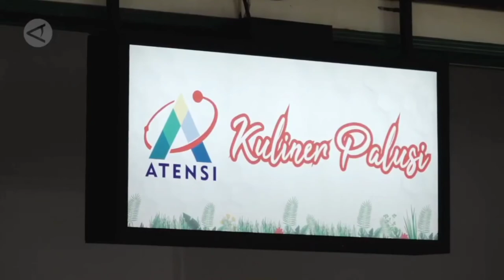Chef Renata Mengapresiasi program rehabilitasi sosial atensi dibekasi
Bersama Chef renata Rafi Ahmad mengapresiasi program rehabilitasi sosial atensi dibekasi.